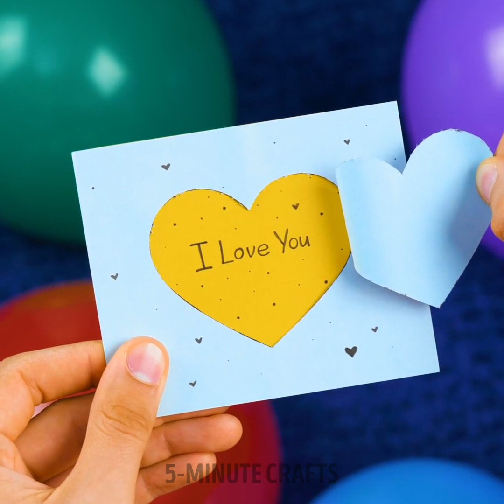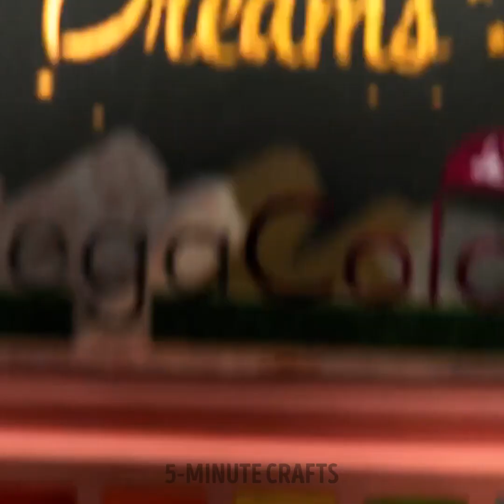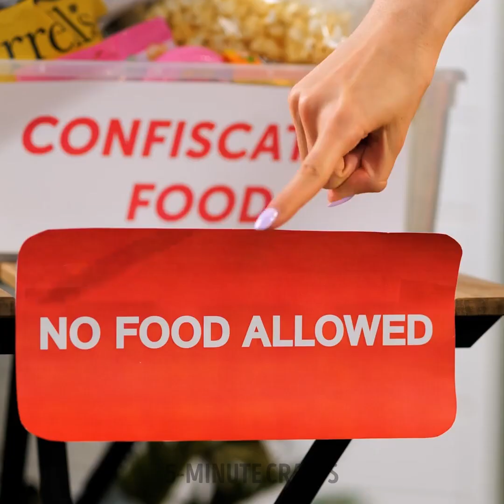Fun Hacks for Party 🔝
TIMESTAMPS
0:00 How to keep beverages cold on a party time
1:30 Fun games for your party
6:00 Fan hacks for party